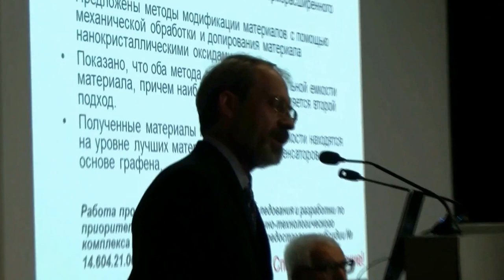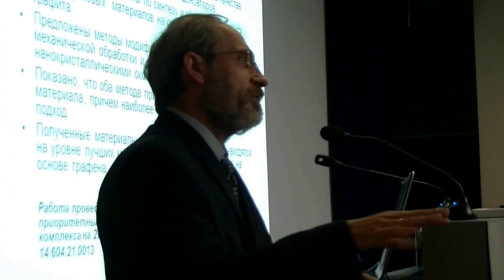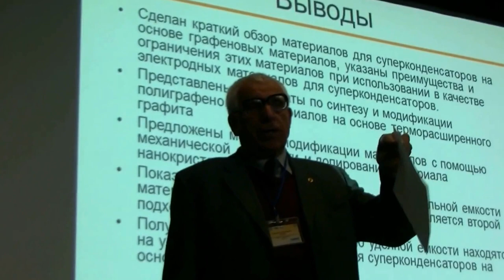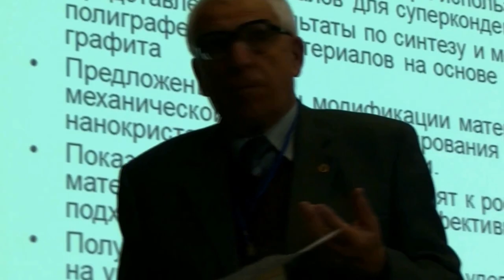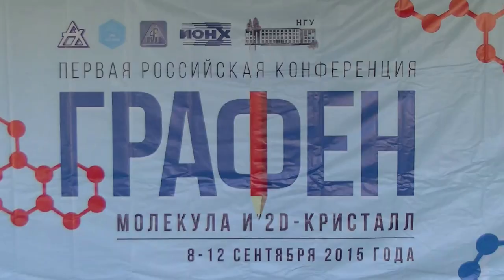013. Уваров Н.Ф. (2/2) дискуссия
Уваров Н.Ф., дискуссия: Электродные материалы для суперконденсаторов на основе графена.